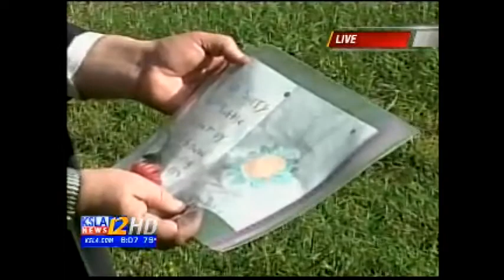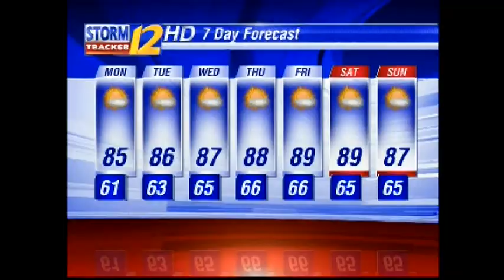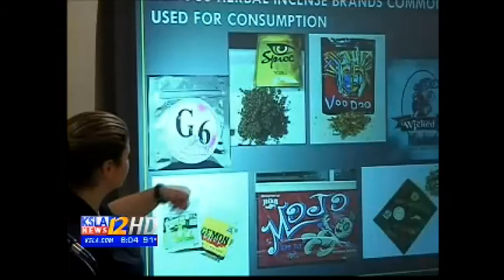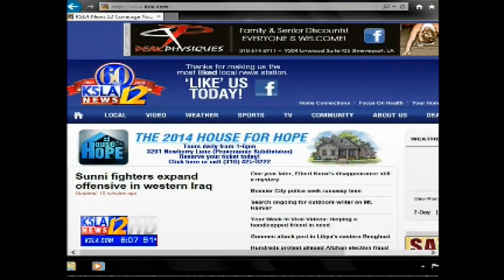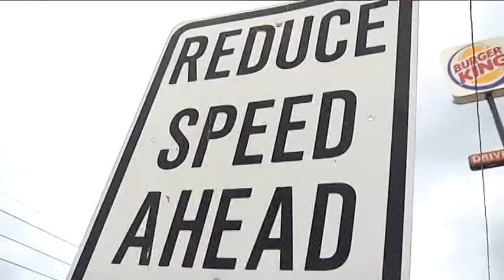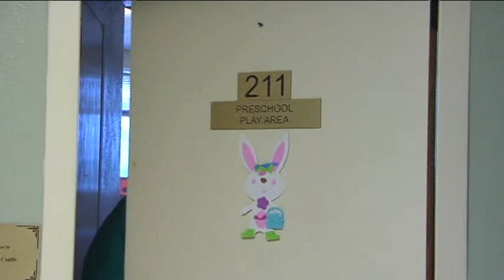Jeff Ferrell Resume Reel 2014